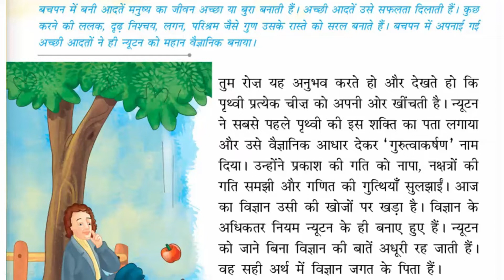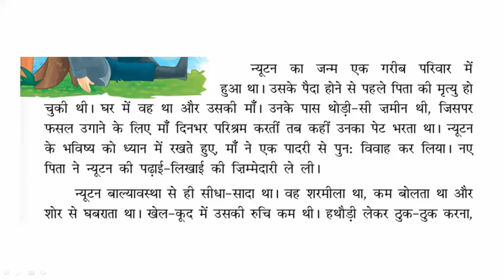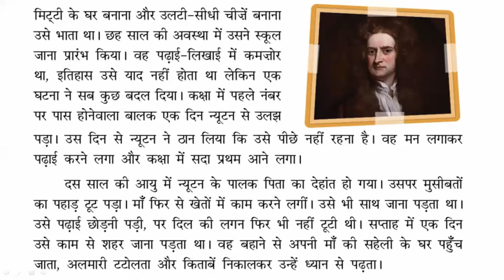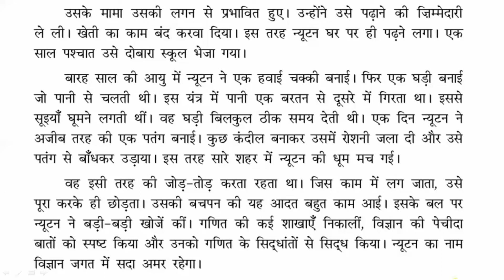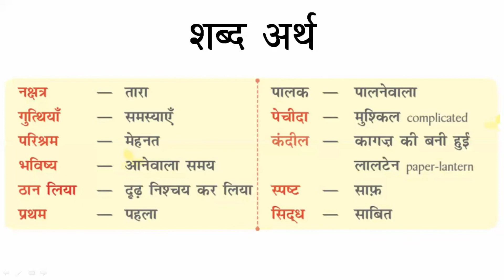पाठ-11 आइज़क न्यूटन | Reading, कठिन शब्द, शब्दार्थ | Class-4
Reading, कठिन शब्द, शब्दार्थ of Ch-11 आइज़क न्यूटन  from गुंजन हिंदी पाठमाला 4 for class 4 students.
Isaac Newton from gunjan class 4.